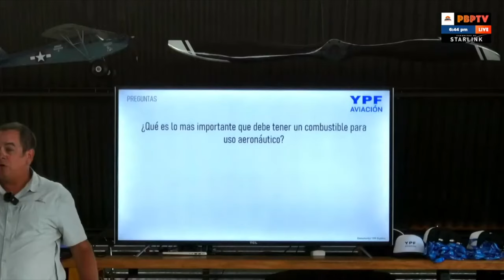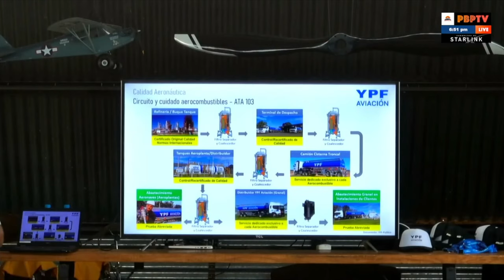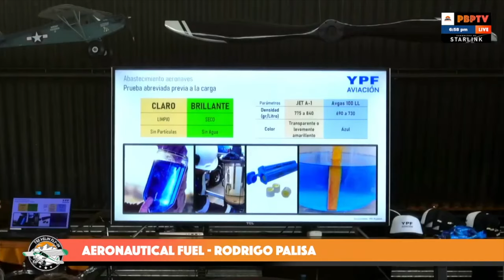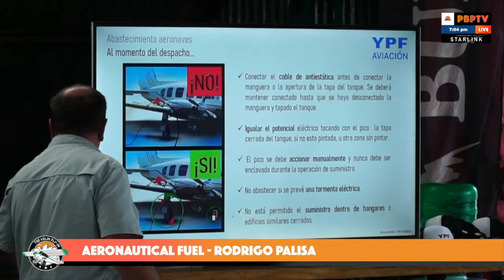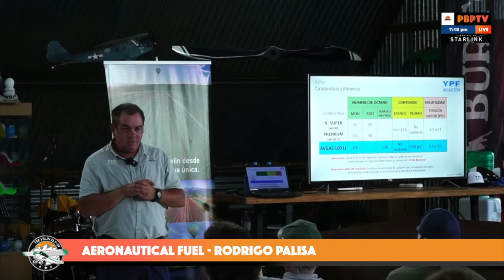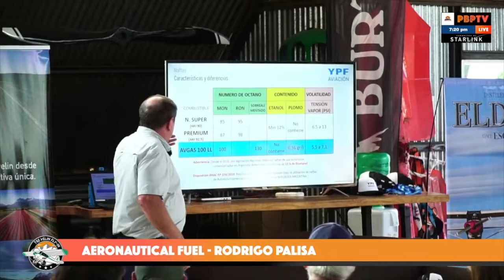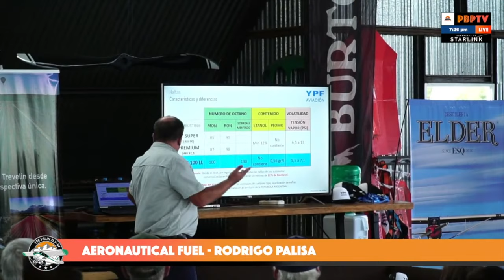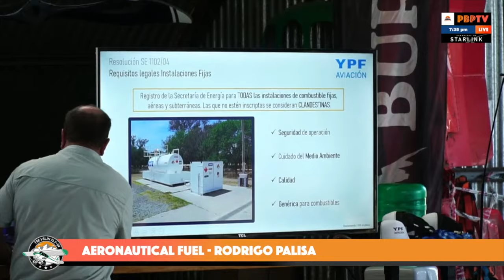AERONAUTICAL FUEL - Rodrigo Palisa - YPF Aviacion - Trevelin Fly-In 2024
Rodrigo nos explica todo lo que necesitamos saber sobre los tipos de combustibles, una charla que no te podes perder !